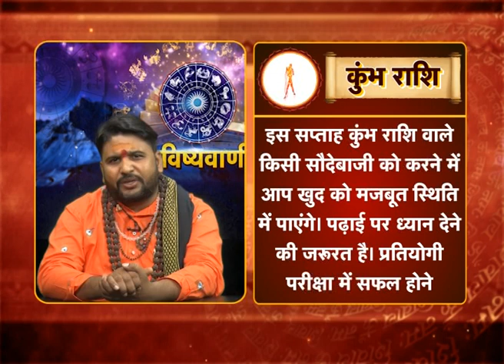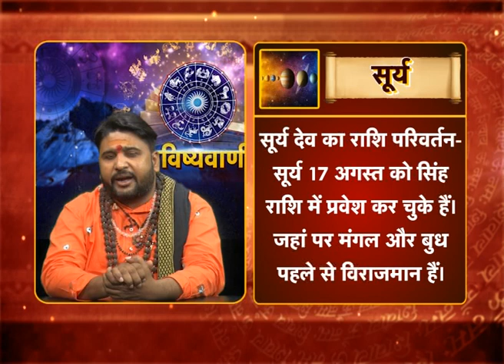इस सप्ताह कैसा रहेगा आपका भविष्य ?.... जानिए पंडित चंद्रशेखर शर्मा से | Bhavishyavani । Astrology